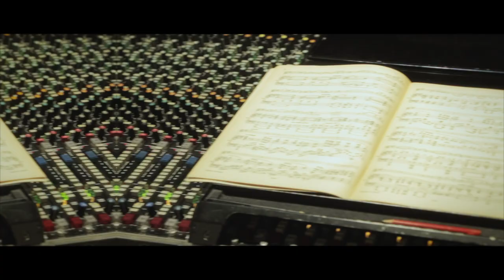CD-Trailer "Claire de lune" Philipp Jonas & Maximilian Schairer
Bauer Studios Ludwigsburg (10/2020)
CD-Trailer "Clair de Lune" DUO Philipp Jonas & Maximilian Schairer
We are really happy to announce our first ever CD.
Philipp Jonas and I recently finished our recordings at Tonstudio Bauer and are really excited for the release.

Big thank you for this amazing Trailer to Tim Binder, and for the amazing time in the Studio to our two sound engineers Adrian von Ripka and Stefan Albrecht.

Maximilian Schairer
"Young Steinway Artist"